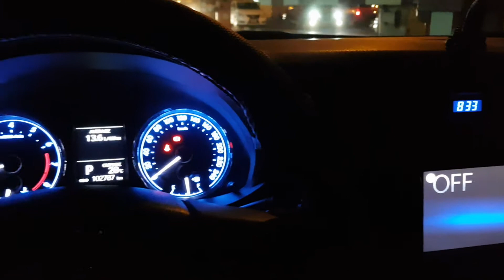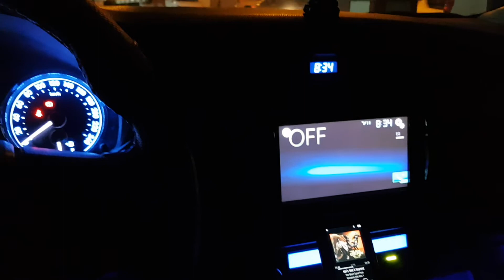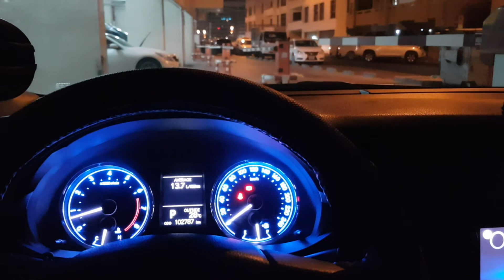Car Audio - Let's Get Started